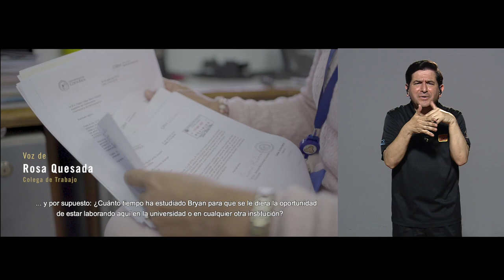Bryan Espinoza - Oficina de Recursos Humanos